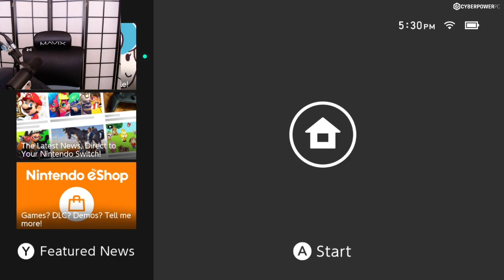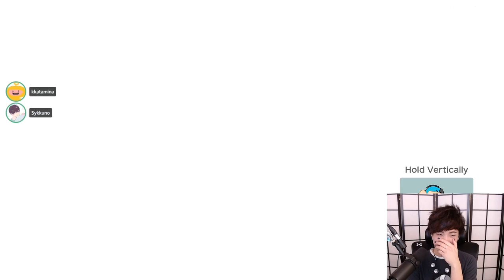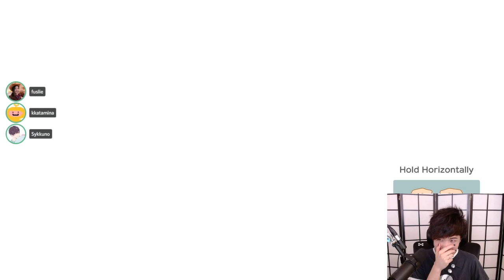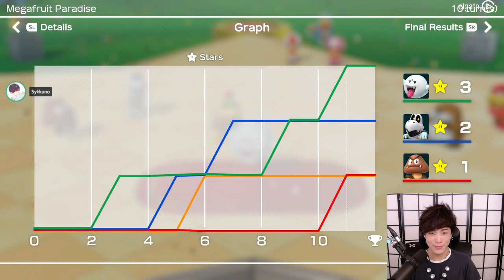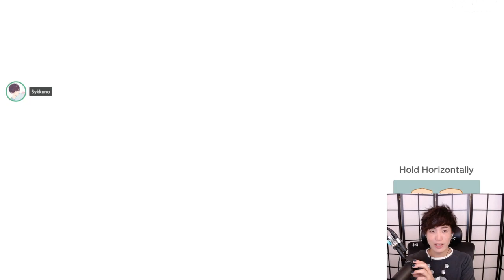"MoBa Gaming" Sykkuno" (Part.1) hell o ! SUPER MARIO PARTY ^_^ 09|19|21